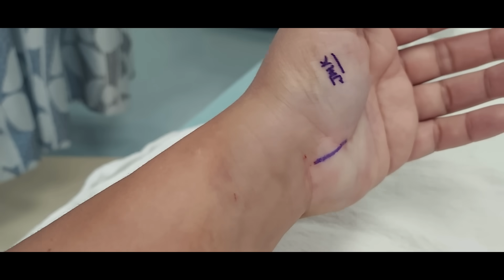Estou de volta com muitas novidades.